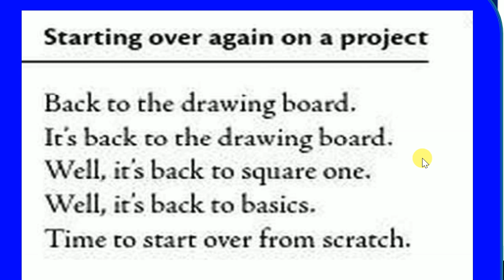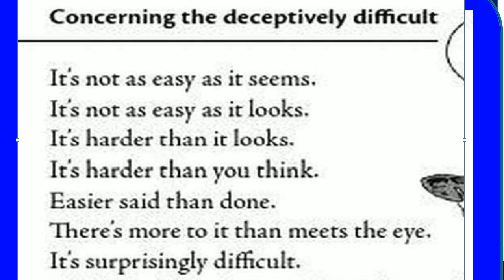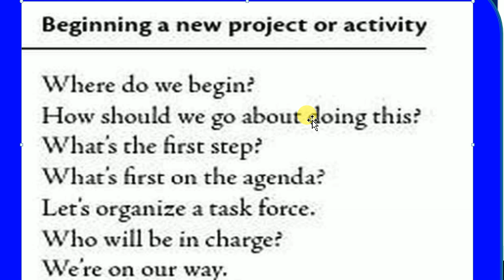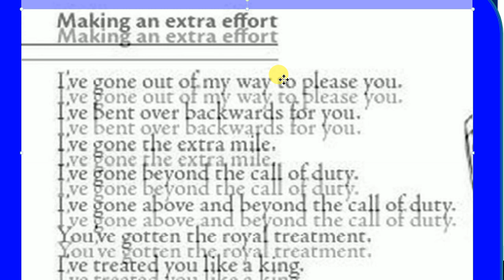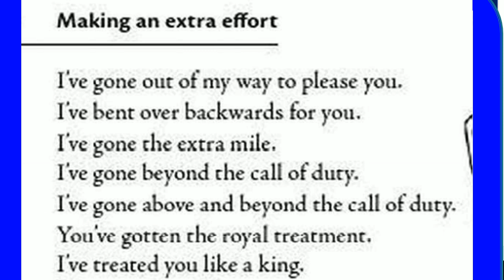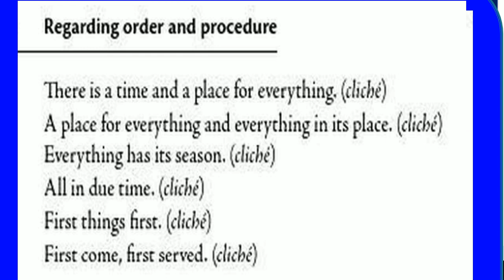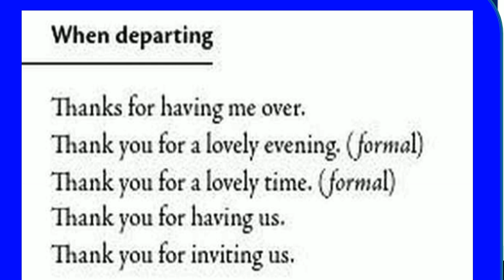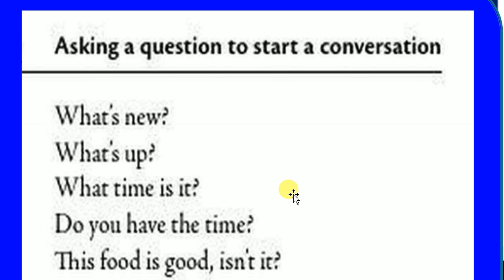English sentences to express in different situations: Their NEPALI meaning & explained in detail.